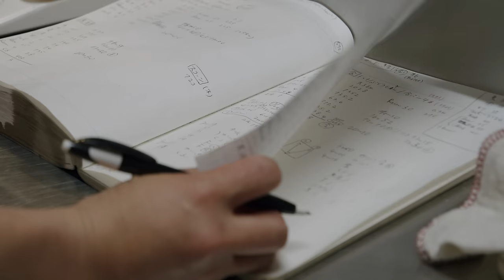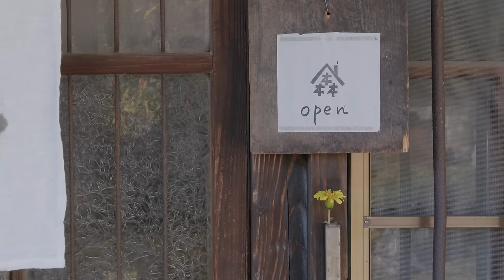A Woman runs a bakery deep in the mountains | wood fired oven | Sourdough bread making in Japan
I would like to interact with you in the comments section. Please feel free to write me a message
Kisan Seisakusho
Bakery specializing in home-cultivated leaven (sourdough) opened in 2021 in a 140-year-old renovated private house.Azusa Omori starts by kneading the dough for all bread by hand.
She also does not use a fermentation machine, but instead controls the temperature in the room and the placement of the dough to achieve the best fermentation conditions for the bread dough.She then bakes the bread and cookies in her own wood-fired oven. On weekends, Omori's mother helps out at the store as sales staff.
Omori trained at the famous Okinawan bakery Munakata-do, and then at the farm bakery "Chantou La Vie" in Normandy, France.
She says her first encounter with "Country bread" was when he was a kindergarten student at a school where "Nova" was selling "Country bread"

Name：Kisan Seisakusho
address： 3141-1 Senba-cho, Sano, Tochigi

Kinds of leaven
1, Sourdough
2, Raisin yeast liquid（No sugar）
3. Rice and Koji leaven

Shoot and Edit：Reiya Watanabe

A bakery with a line out the door |  60 kinds of bread | Beccalai Tokutaro | Japanese Craftsmanship